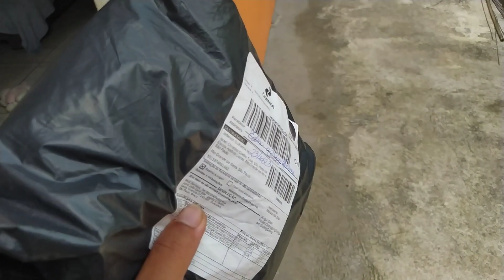FINALMENTE CHEGOU AS PEÇAS DA GIOS freio hidráulico, single, coroa e disco de freio